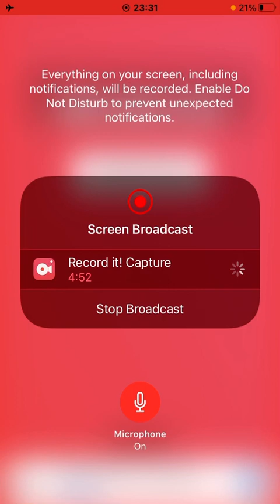Venting or leaving it with the Lord.